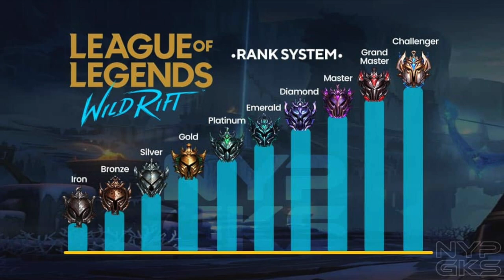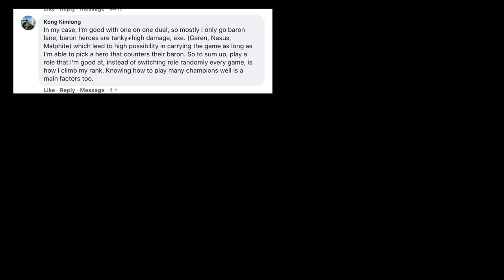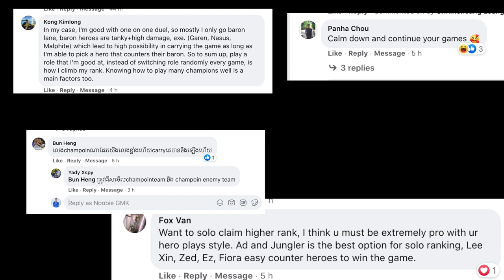12 ចំនុចដែលអាចអោយអ្នកឡើង Rank លឿនក្នុង Wild Rift | GMK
នេះជាប្រធានបទទាក់ទងនឹងការយក Rank ក្នុង Wild Rift ក្រោយពេលដែលខ្ញុំសិក្សារបានច្រើនពី ហ្គេមនេះ ហើយទើបបានផលិតវីដេអូនេះជូនប្រិយមិត្តក៏ដូចជាប្រធានបទផ្សេងៗ ទាក់ទងនឹង Wild Rift ជាដើម។

Device ដែលខ្ញុំលេង : Hauwei P40 Pro
Internet ដែលខ្ញុំប្រើ :  NeocomISP Limited - NTC

IGN Wild Rift : GMK#GMK